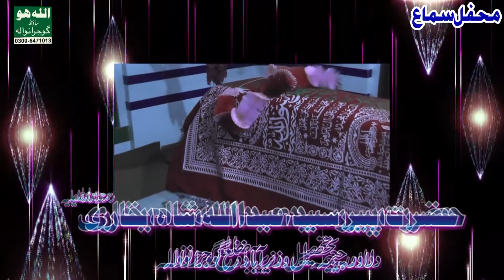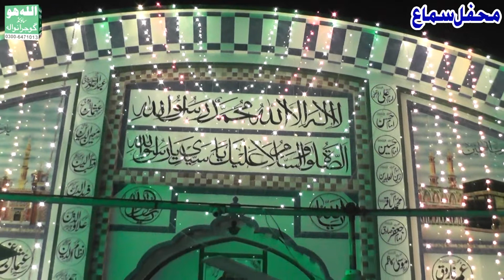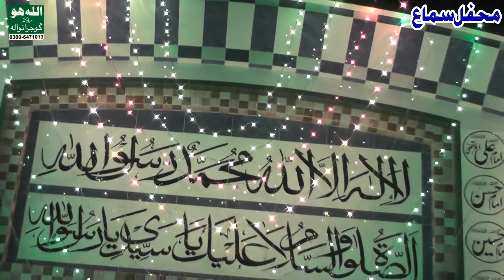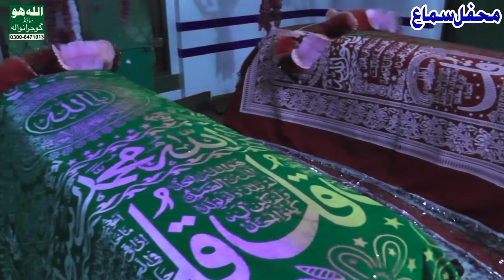ڈاٹھ م واچ ا جنےاونےرازخققی جان لایاby zahid kasif mattay khan